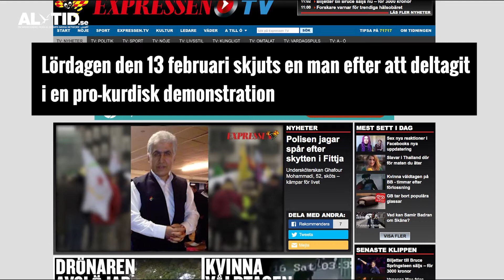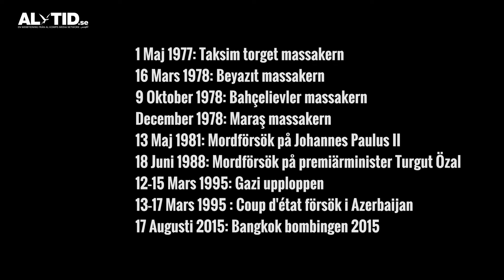Vilka är Gråa vargarna och vad har de med Nato att göra?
Videoreportage från AL-TID.se